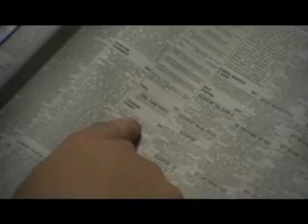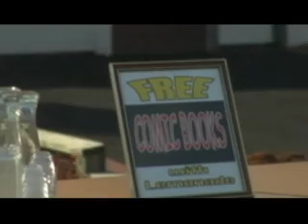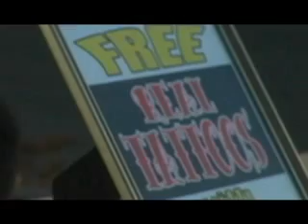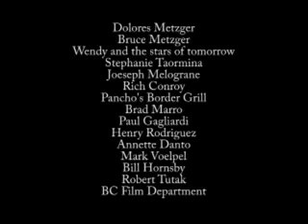squeezed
A guy tries to take over a little girls lemonade stand.